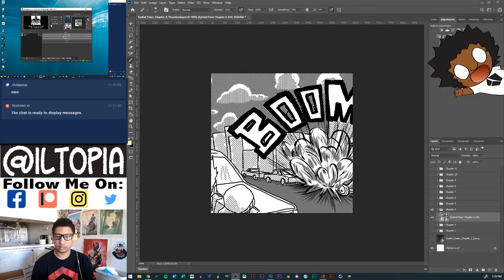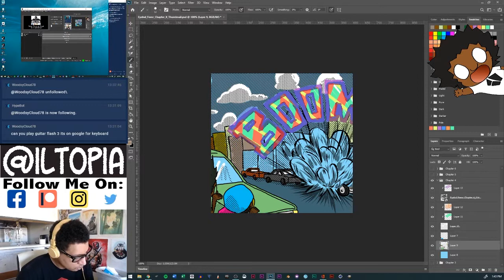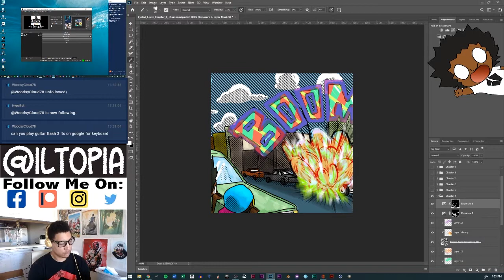Paint in Photoshop | Digital Speed Art | Eyelnd Feevr Chapter 4 Thumbnail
In this speedart video, I show the creative process of how I created the cover art thumbnail for Eyelnd Feevr Chapter 4: Getting some inspiration, sketching and drawing with pencil in photoshop, outlining and digital painting in Adobe Photoshop | Illustrator CC | Clip Studio Paint.

Used Tools 🧰
Common sketch book and pencil for Sketching ✏
Adobe Illustrator | Photoshop | Clip Studio Paint for line art and coloring 🎨
Tablet: Wacom Cintiq 21UX.

Total Time⏰
- Digital art: 0 hour and 40 minutes

Do you want to learn with me? Tutorials, Comics, tips & tricks about illustration and comic making